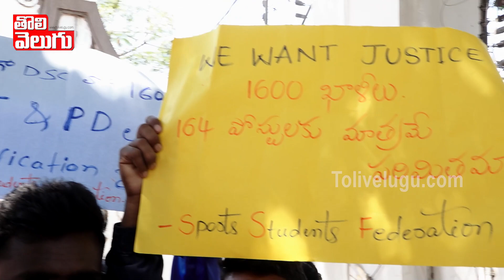ప్రజా భవన్ ముందు రెచ్చిపోయిన నిరుద్యోగుల | Unemployment People | Praja Bhavan | Tolivelugu TV